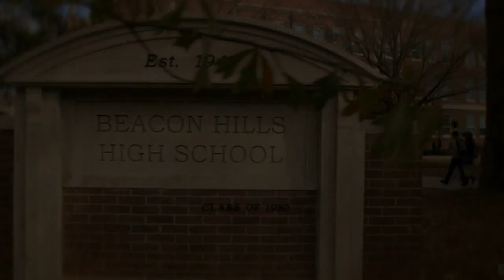Teen Wolf - Not Another Sterek Movie Trailer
I know there are a lot of fabulous trailers already, but I couldn't resist trying my hand at it as well. The title graphics are modeled after "The First Time" and the voiceovers are taken from "Starter for 10". The music is "Fire" by The Submarines.

EDIT: Someone pointed out to me that I misspelled Stiles' surname in the video titles *facepalm*. Unfortunately, YouTube does not allow me to replace videos once they are uploaded, but please accept my apologies for the egregious oversight.